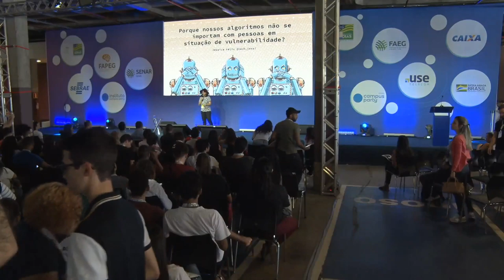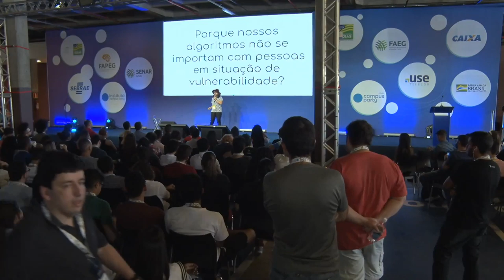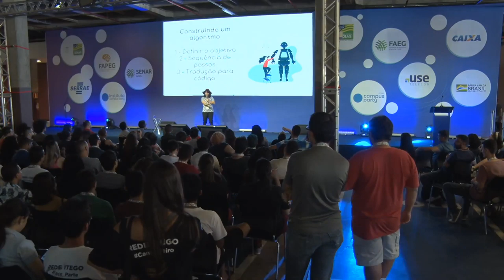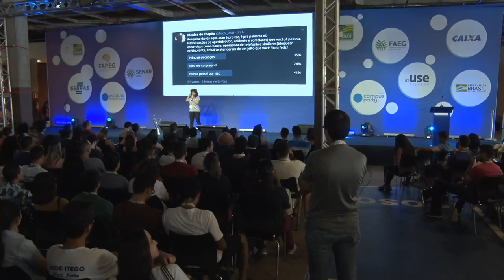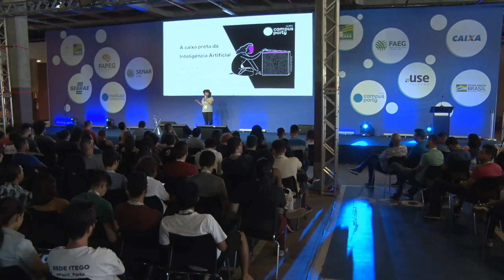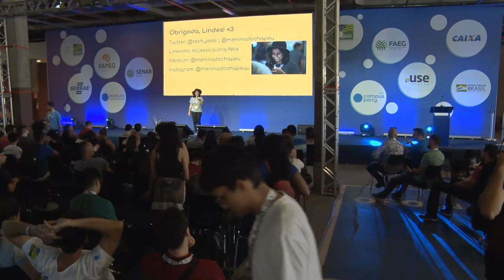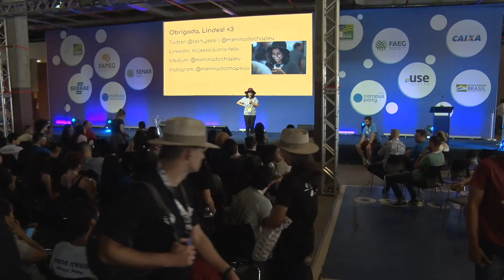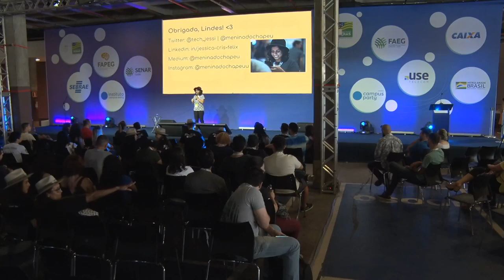CPGoiás - Porque nossos algoritmos não se importam com pessoas em situação de vulnerabilidade?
Data: 06/09/2019
Horário: 15:15 às 16:00

Título: Porque nossos algoritmos não se importam com pessoas em situação de vulnerabilidade?
Nossos softwares e sites são fáceis para iniciar uma compra, começar a usar, renovar a assinatura...e como agimos com nossos clientes que passam por momentos de vulnerabilidade e dos mais variados? Não podemos prever o futuro, mas podemos construir um presente que fornece mais acolhimento e conduz a uma experiência menos frustrante nos momentos que nosso usuário mais precisa de nós - e não nos preparamos.

Palestrante(s):
Jéssica Félix
Sou desenvolvedora R e Java, estudante de ciência de dados e de análise e desenvolvimento de sistemas, com sólida experiência em gestão de conflitos, negociação e facilitação de equipes.Durante a participação ativa em hackathons (maratonas de programação para criação de soluções para problemas reais) além de descobrir quanta familiaridade em tinha no papel de designer de produtos e analista de negócios, que tenho desempenhado em todos que participei, também tive oportunidade de me conectar com comunidades de tecnologia, oque pouco tempo depois me trouxe ao trabalho como Community Manager. Também tenho usado os conhecimentos adquiridos nos 8 anos de experiência no varejo e durante o tempo que trabalhei de Customer Success direcionados para esta atuação nos projetos ou mentorias que participo.